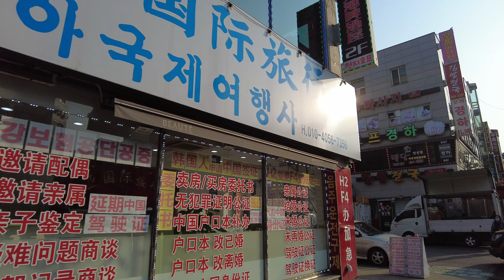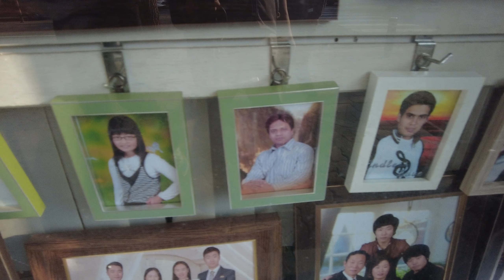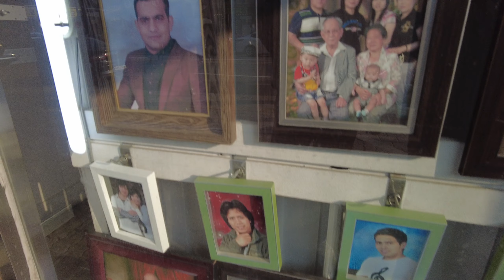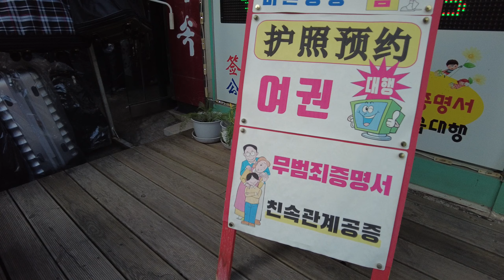2086-안산 월곡동 WALK 영상 PART 12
This is a series of videos of my walk with artist 김월식 in 안산 on 221027, walking through various areas of different immigrant business and living area in 월곡동.

Venice Biennale 2023--Korean Pavilion
“2086: Together How?”
“2086: 우리는 어떻게?”

Project Concept
Why are we so “isolated” when we are supposed to be so “connected" with the globalization of information, finance, commodities, and even in culture? Why are we so insecure about our future when so many of us are living at unprecedented levels of wealth, technologies, mobility, and consumption? How did we get to this point of abundance but in absence? How could we bridge the contradictions that are driving us toward extinction? “2086” asks how we could live together in the year when our global population is supposed to peak. It thinks that we should realize a biocultural revolution if we are going to survive the unimaginable levels of environmental crises to come, and that has already begun. Starting with three communities in South Korea, “2086” imagines a more empathic, reflective and restrained life in a new ecosphere.

Project Description
“2086” begins with the research and design collaboration of three teams, each composed of architects and community leaders, at three different regeneration projects[Jung Soik2]  currently active in South Korea. Located in a global city, a small city, and a village,they together serve to investigate the process of urbanization, modernization and westernization of Korean urban and rural history. Employing real activities at real locations, the project will then take them toward 2086 by engaging in a set dialectics that have been determinant factors to our biocultural evolution. They are; Centers (Urban)—Peripheries (Rural): Global (Interdependence)—Local (Self-Sufficient): Individualism (Capitalism)—Communalism (Socialism): Democracy—Autocracy: Artificial (Anthropocentrism)/Natural (Biocentrism): Spiritualism (Beliefs / Myths)— Materialism (Commodities / Consumptions).

“2086,” thereby, thinks that environmental crises would radically alter our community, society and even bring a new paradigm for human civilization, just as the environment may enter the post-Anthropocene era. We also think that our environmental crises are not just the rise of sea-level, planetary temperature, Co2 or other material and atmospheric pollutants. The problems are not just in the environment, but are really all within our body and mind. Thus, the environmental crises can only be truly understood and could be resolved through reformation of our way of living and thinking, through a subpoena of our history and legacy. On the positive side, it is the environmental crises that will present to us our only chance to change for the better. The other option would be our extinction. Equally, history that we wrote, would now liberate itself from our control, and will determine our future from now on. “2086” is, therefore, an inquiry of our bio-cultural evolution where our past will become our future.

Artistic Director
Kyong Park

Artistic Director
Soik Jung

Secretary-General, Assistant Curator
Kim Yuran

Assistant Curator
Han Dabin